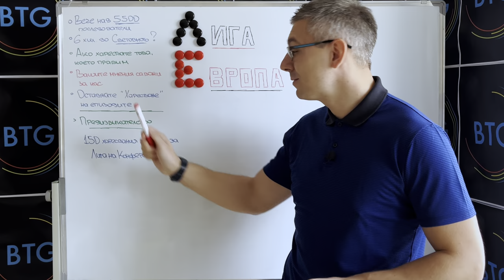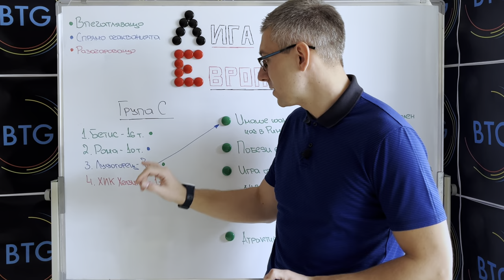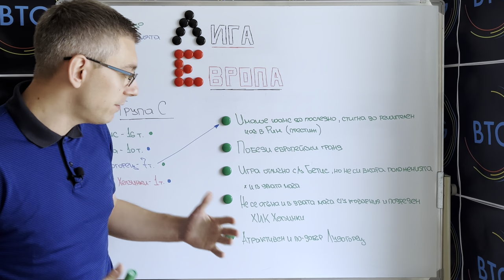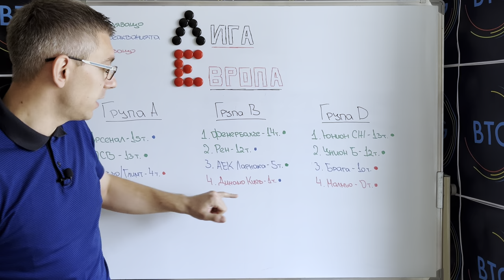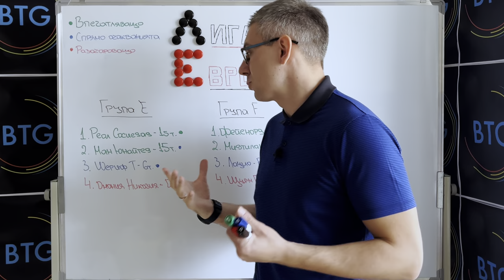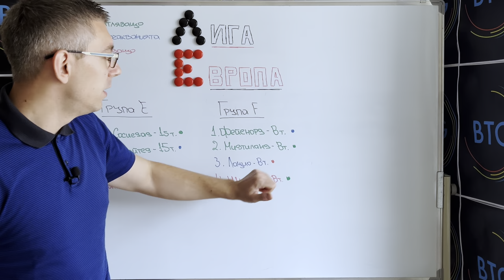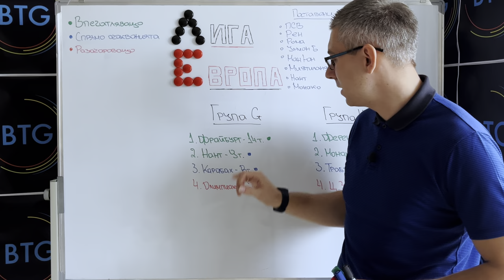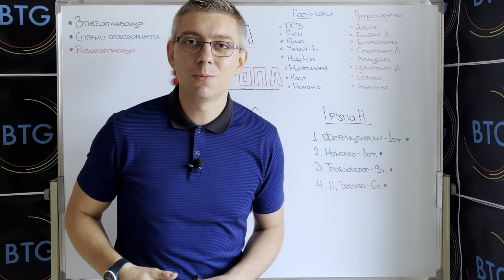32 ОЦЕНКИ за ВСИЧКИ отбори в Лига Европа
Ако това видео събере 150 харесвания в първите 24 ЧАСА от публикуването си, ще качим подобен епизод, в който ще разгледаме и груповата фаза в Лига на Конференциите.

Не пропускайте шанса да се включите в GIVEAWAY, който организираме съвместно с Football Fantasy Box. От него може да спечелите мистериозна кутия с футболна тениска

32 ОЦЕНКИ за ВСИЧКО отбори в Лига Европа

00:00 - 01:06 - Интро
01:06 - 03:45 - Група C
03:45 - 06:00 - Групи A,B,D
06:00 - 08:07 - Групи E,F
08:07 - 09:50 - Групи
09:50 - 10:10 - Краен анонс